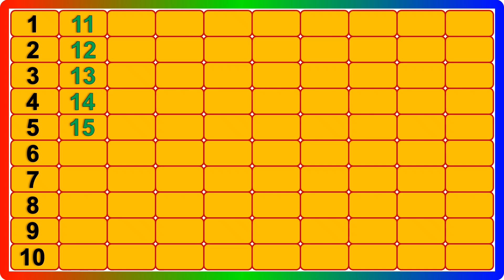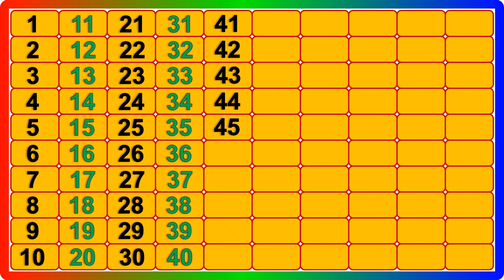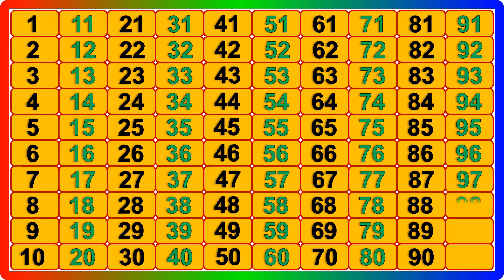Counting videos for kindergarten